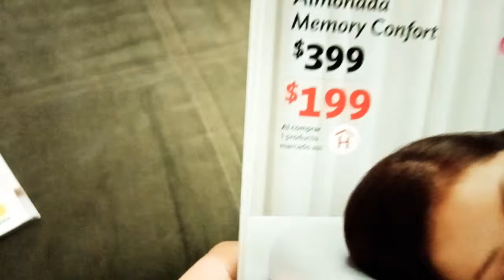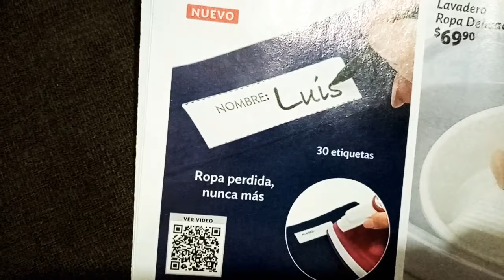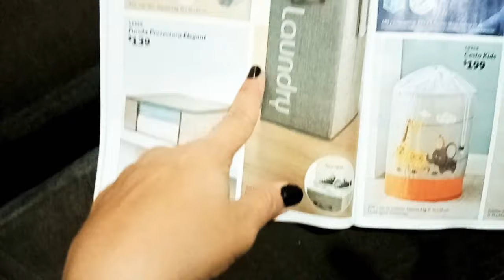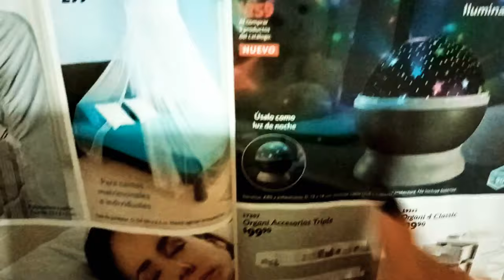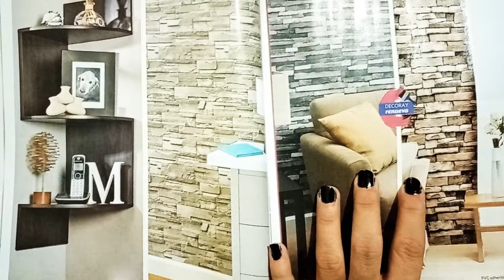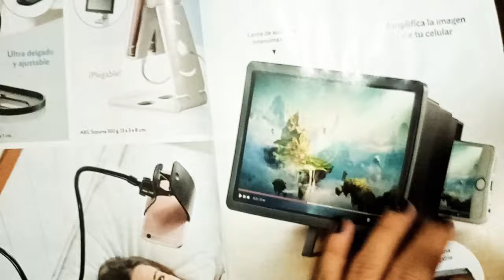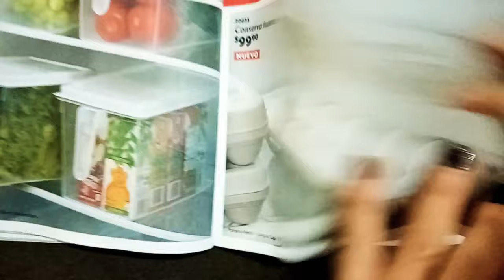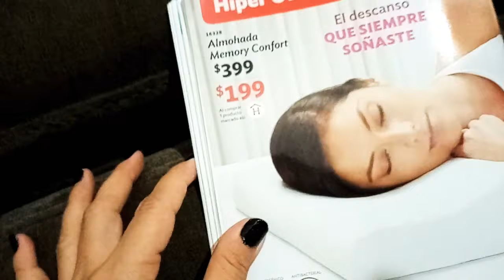Betterware catálogo 7/2020 ¡esta genial! 👍😊